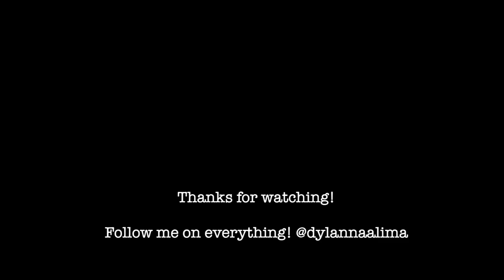How it was bringing roadmen to your football game.